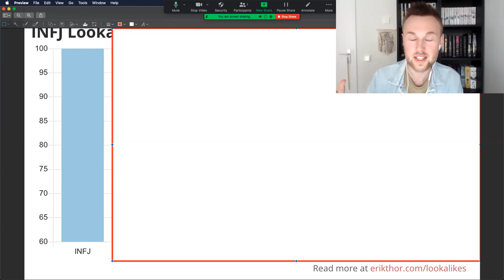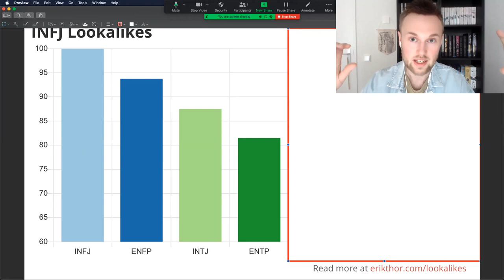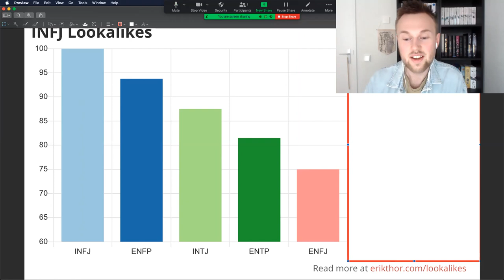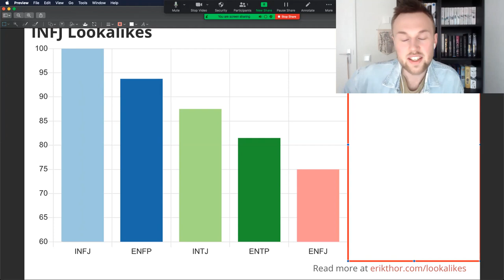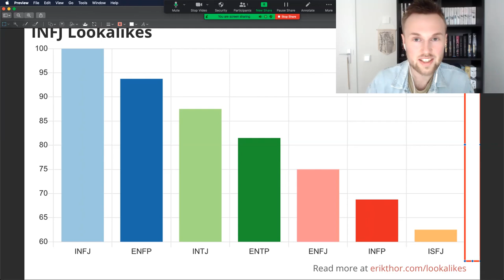5 INFJ Lookalikes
The five personality types that look and act the most like INFJs.

1. ??
2. ??
3. ??
4. ??
5. ??

16 Personalities described based on who you are and how you act in a positive state of flow